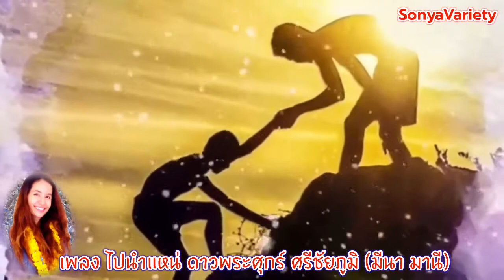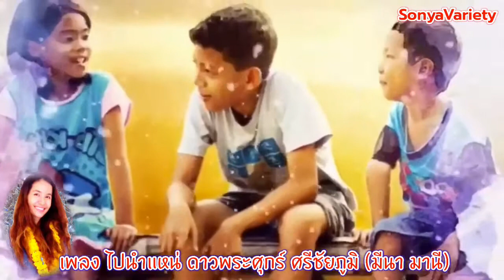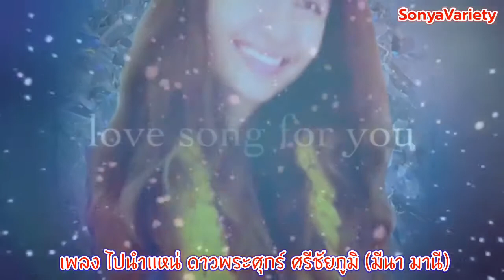เพลงไปนำแหน่ V56 ศิลปิน ดาวพระศุกร์ ศรีชัยภูมิ มีนา มานี ชุดไปนำแหน่ OFFICIAL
เพลงไปนำแหน่V56ศิลปินดาวพระศุกร์ศรีชัยภูมิมีนามานีชุดไปนำแหน่OFFICIAL@SONYAVARIETYOFFICIAL
ผู้แต่ง อ.ทวี เกาะสมบัติ
ดนตรี อ.เป้ ชวลิต เกาะสมบัติ